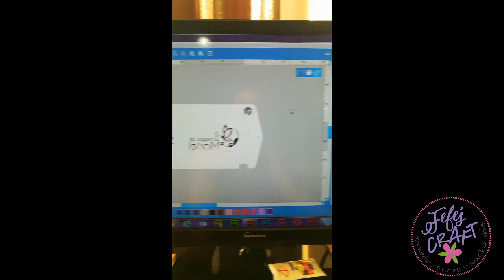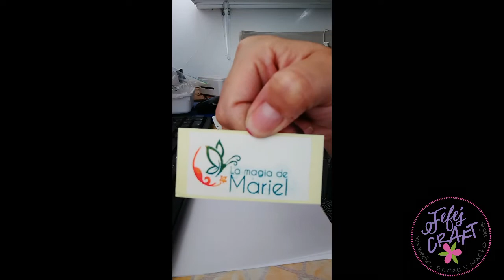Cómo hacer sellos en la silhouette mint studio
Aquí les dejo mi segunda fabricación de sellito utilizando la mint. Un paso a paso facil que seguramente lo veré yo misma cuando me toque hacer el tercero :) que lo disfruten!